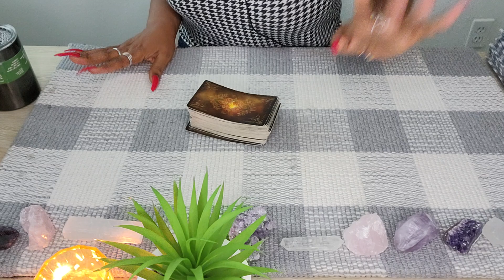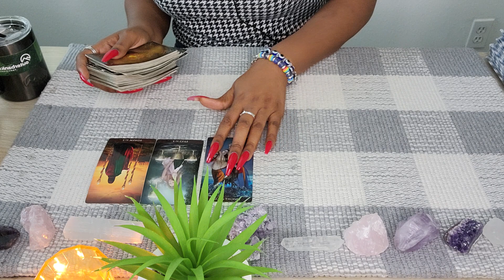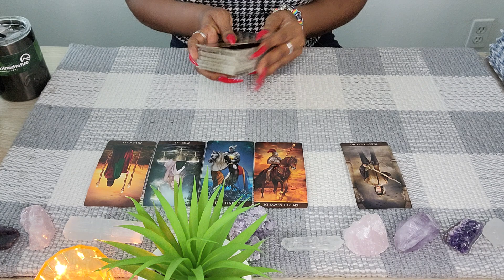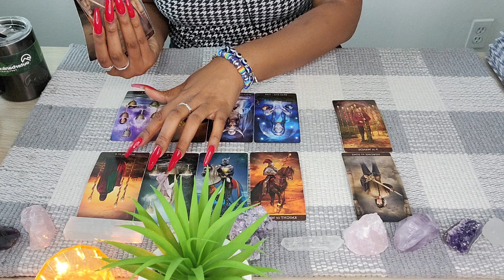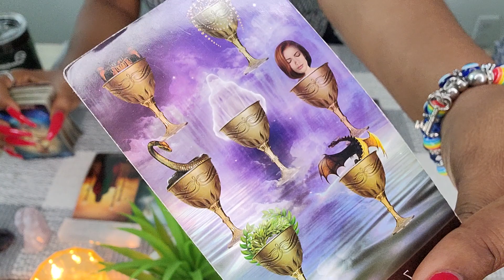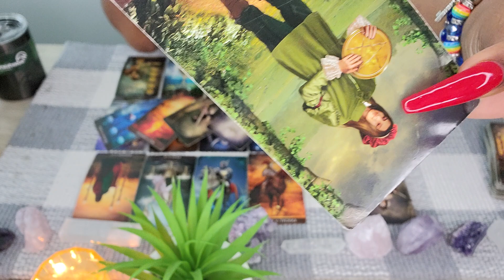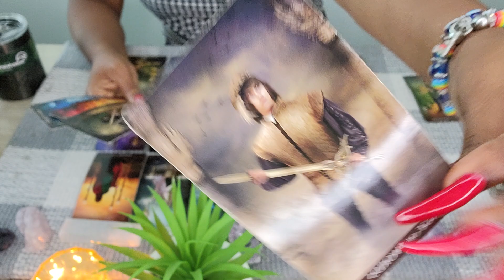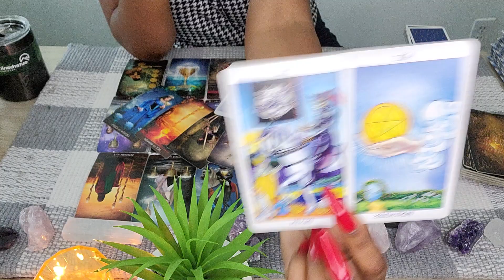GEMINI♊️THEY ARE COMING BACK‼️BUT THEY ARE STILL HOLDING BACK....😤BONUS READINGS🔮